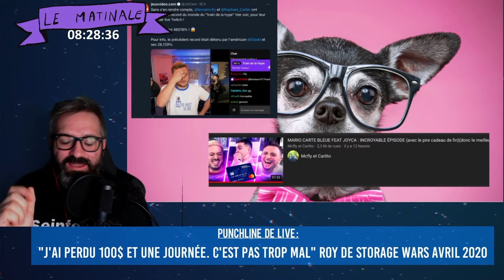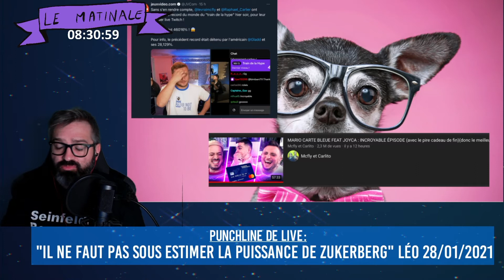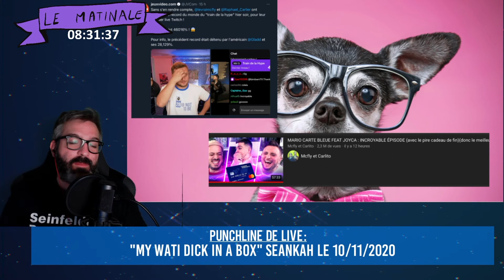Mcfly et Carlito record d'argent sur twitch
Premier degrés, j'aime beaucoup ces deux personnes ! Et ils font du bien à youtube.